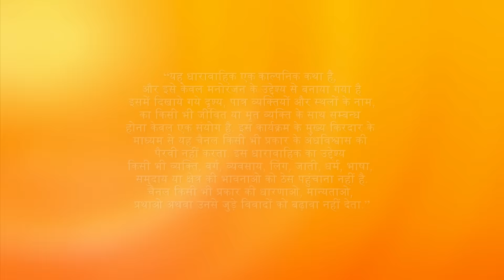किसने चुराए Hukamchand के गहने? | Bhootu | Episode 146 | Zee TV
While everyone keeps blaming each other for mixing bhang into the milk and snacks, Barbie's father reveals that they have been robbed. They start suspecting Vikram after he arrives late but he promises to reveal the thief's identity soon. Meanwhile, Gopal tells Pihu that she needs to bring Barbie to Bobby's room if she wants to help him and she agrees. After Barbie learns of Bobby's true intentions with Pihu's help, she decides to teach him a lesson.